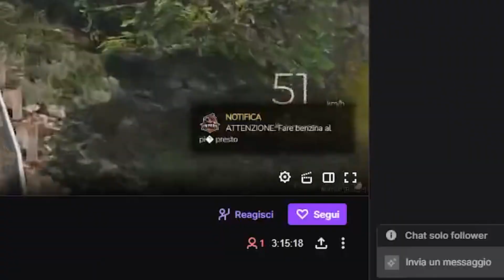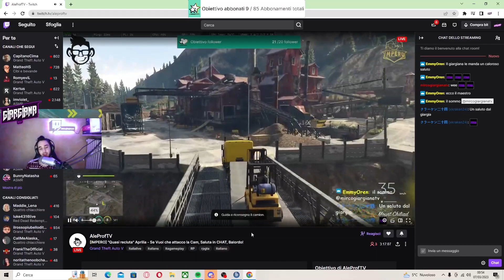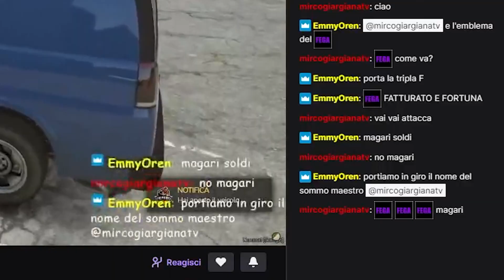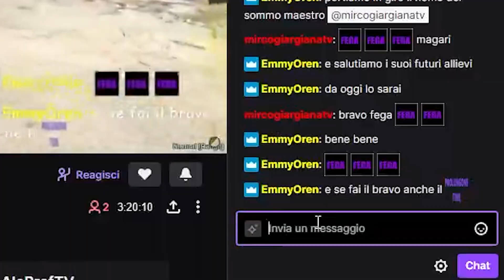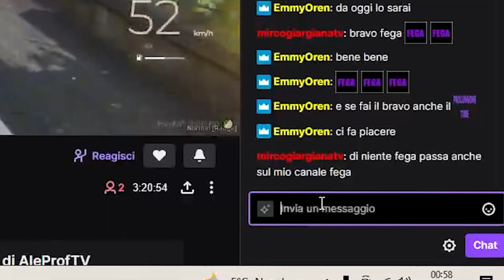HO RAIDATO UNO STREAMER A CASO...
lascia like per altri contenuti simili!